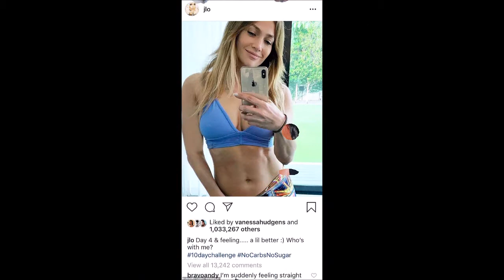Kim Kardashian's meal replacement shakes to JLo's no sugar diet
From Kim Kardashian's meal replacement shakes to JLo's no sugar diet: Experts reveal the WORST celebrity nutritional fads they have heard
Under fire recently due to their 'responsibility' in the limelight
Experts in nutrition, psychology and sport reveal the dangers of the fads

Shakes, detox teas and low carb diets - celebrities have tried them all.

But more often than not, they also have a personal trainer, chef and team of health professionals at their command.

A-listers have often come under fire for their lack of responsibility when it comes to posting their regimes on social media platforms.

Their followers - often young and impressionable - are vulnerable to ill health as a consequence.

In a piece for MailOnline, eight experts weigh on some of the biggest 'fads' from high-profile celebrities, and how to get the same 'magic' results with the use of proper nutrition.

Khloe Kardashian is a common culprit for promoting diets alongside her sisters

1. Meal replacement shakes - Khloe Kardashian

Posts from the Kardashian family can rack up millions of likes.

Shakes, under hundreds of different brands, are low calorie drinks, often to replace meals, with the promise of a 'flatter stomach'.

Khloe Kardashian posed on Instagram with a shaker while in gym kit in November 2018 and said, 'I feel tight, toned & fab [sic]'.KhloeKardashian KimKardashian's#